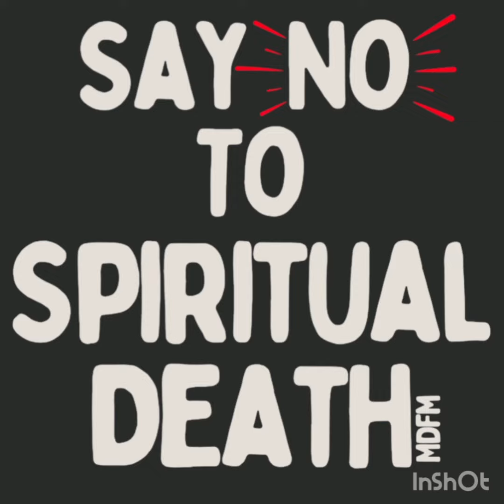MORNING PRAYERS 🔥🙏🔥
We are to be led by the Spirit daily!
Why ? Because Holy Spirit guides us into truth by speaking to us the word of Christ (John 16:13; Romans 10:17).

The flesh leads us by carnal and selfish desires which leads to death! (1 John 2:16).

For if you live according to the flesh you will die, but if by the Spirit you put to death the deeds of the body, you will live ( Galatians 6:14 )

👉 Choose life! Say No to Spiritual Death!

MDFM  (Prophets Shan and Fostena)